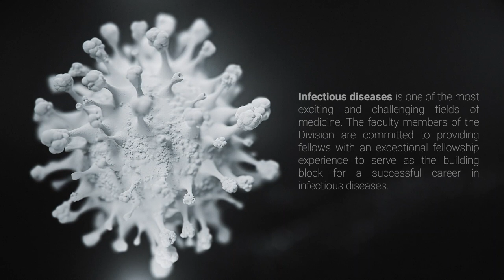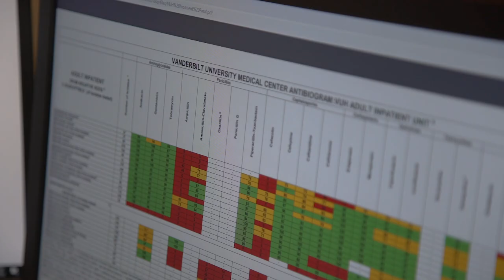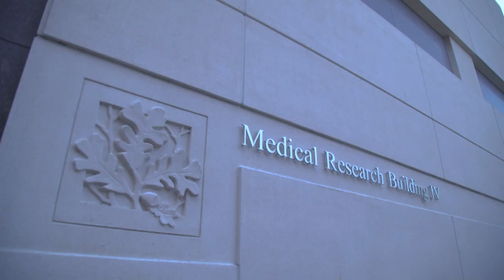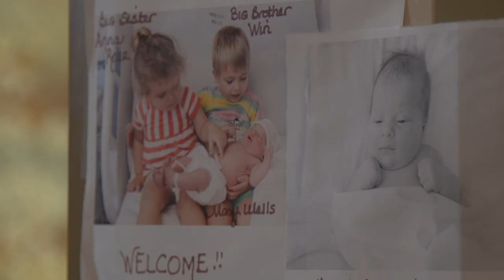Infectious Disease Fellowship at Vanderbilt University Medical Center